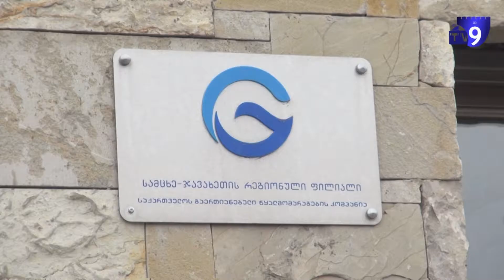სასმელი წყალი შემცირებული გრაფიკით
ჭიჭინაძეების ოჯახში წყალი მხოლოდ დილით მოდის. რუსთაველის ქუჩის მოსახლეობას ორი საათი აქვს, რომ ჭურჭელი წყლით აავსოს. ავზებში აღებულ წყალს, ადგილობრივები საყოფაცხოვრებო საქმინობაში იყენებენ, სასმელად კი გადაუღებულ ან მაღაზიაში შეძენილ წყალს მოიხმარენ.
წყლის გრაფიკსა და ხარისხზე ქალაქის სხვა ქუჩების მაცხოვრებლებიც ჩივიან. უკმაყოფილო მოსახლეობა ამბობს, რომ დებეტის შემცირების გამო, საოჯახო ტექნიკის გამოყენება უჭირთ.
ქალაქ ახალციხის მოსახლეობას, ერთი თვეა, რაც წყალი გრაფიკით მიეწოდება. საქართველს გაერთიანებული წყალმომარაგების კომპანიაში ამბობენ, რომ მდინარის ამღვრევის გამო, კომპანია იძულებული გახდა ურავლის წყალი სათავე ნაგებობაში აღარ შეეშვა, რამაც დებეტის შემცირება გამოიწვია.
ჯერ კიდევ ერთი თვის წინ, საქართველოს გაერთიანებული წყალმომარაგების კომპანიაში ფიქრობდნენ, რომ მოსახლეობა სასმელ წყალს ძველი გრაფიკით მაისიდან მიიღებდა. ზაზა სიხარულიძე ამჯერად ვარაუდობს, რომ ახალციხეს წყალმომარაგება თვის ბოლოს აღუდგება.